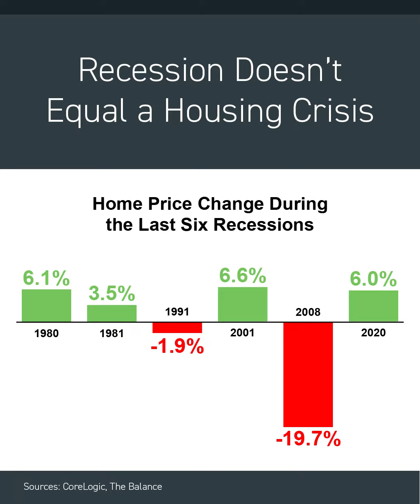Recession doesn’t equal housing crisis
Wondering what happens to the housing market during a recession? Listen to find out. ￼